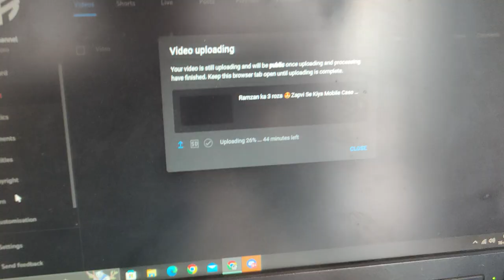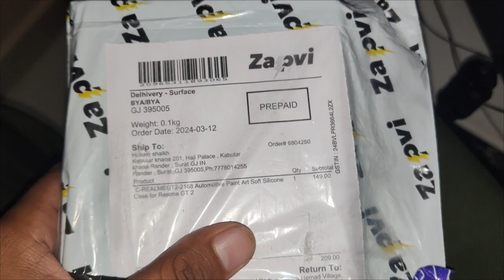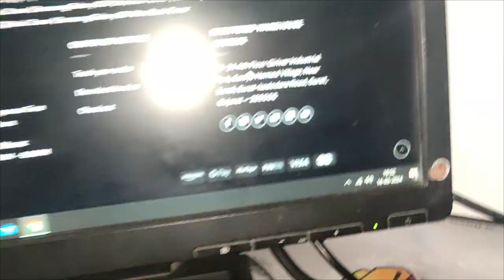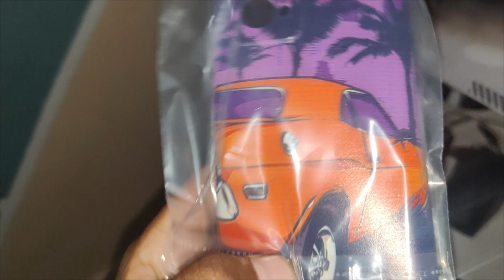Ramzan Day5 | Zapvi Me Se 1 hi din me Mera Mobile Case Aa gaya 😲😱